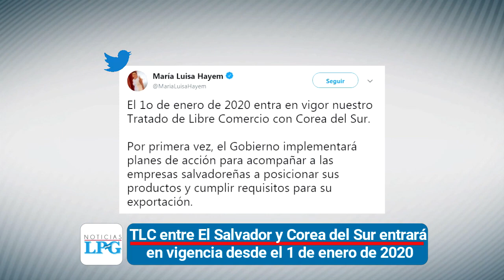Noticiero LPG 30-12: TLC de El Salvador y Corea del Sur entrará en vigencia en 2020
TLC de El Salvador y Corea del Sur entrará en vigencia en 2020